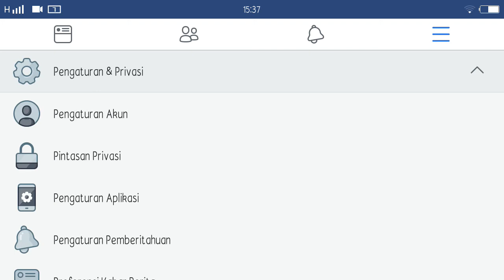Cara Agar Tag/Penandaan Teman Tidak Otomatis Masuk Ke Beranda Facebook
Nnti saya balik subs.